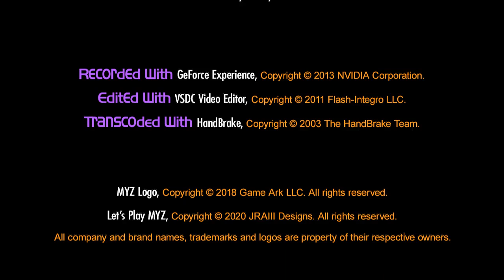MYZ RTE: The Sea Titans – Brother Bodin – Let’s Play 6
The 1st Nova Sect encounter and dealing with Bro Bodin.